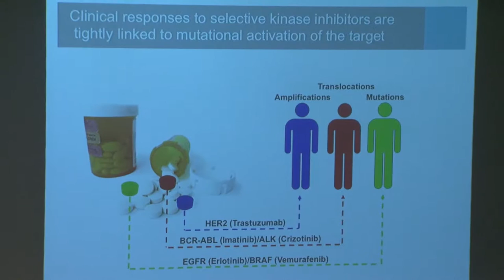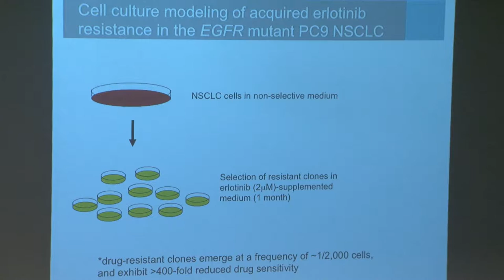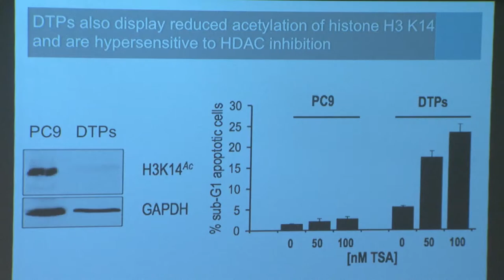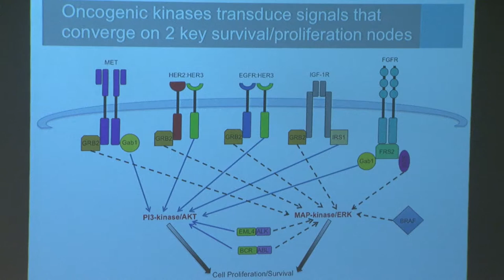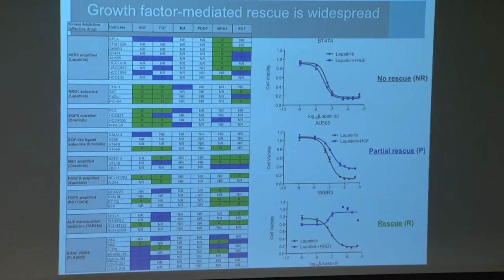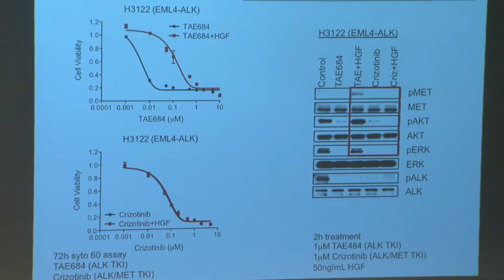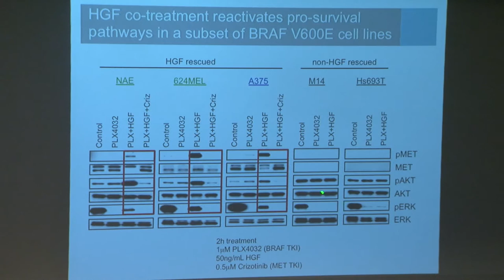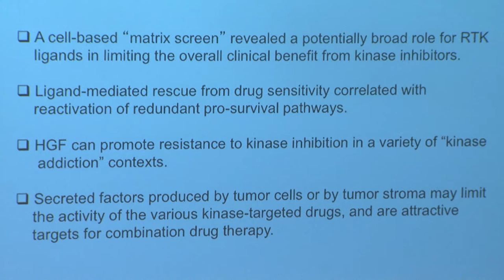Signaling Pathways in Cancer Symposium: Jeff Settleman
Jeffrey Settleman
Genentech, Inc.
“The Many Flavors of Resistance To Anti-Cancer Drugs”